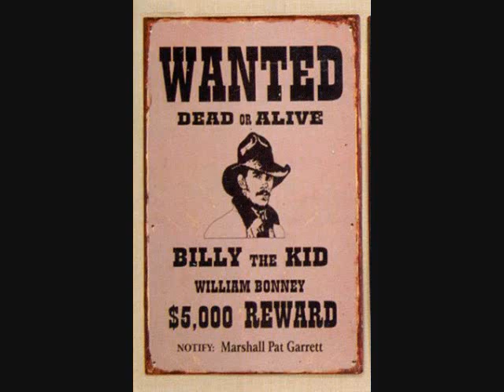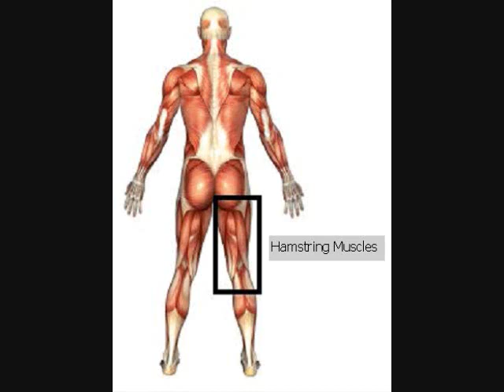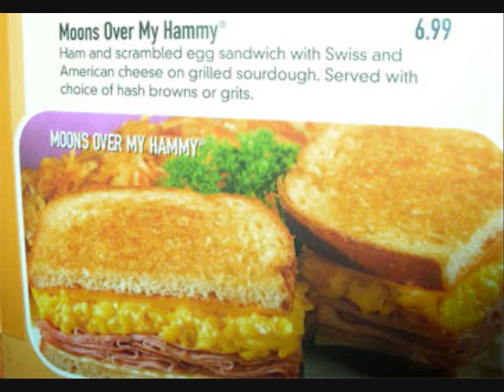Coulrophobics Anonymous Podcast Week 5